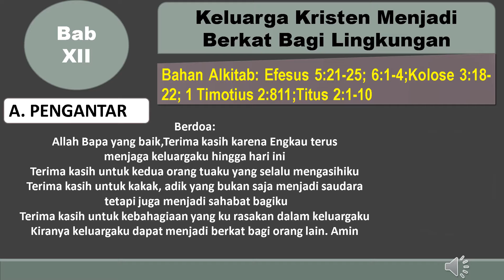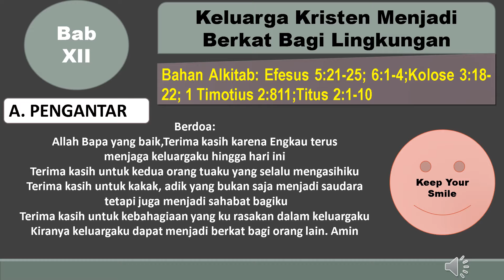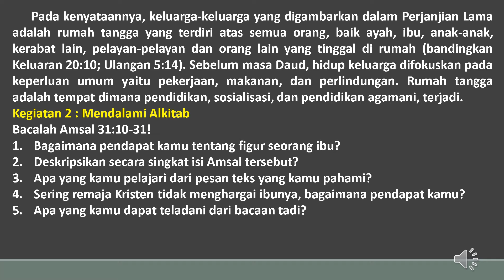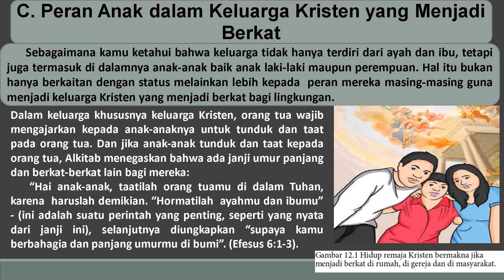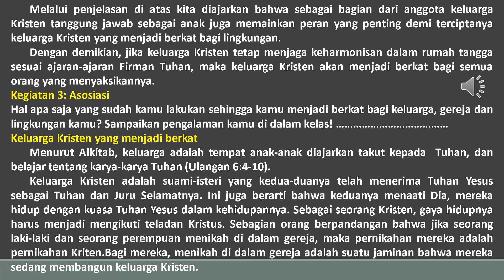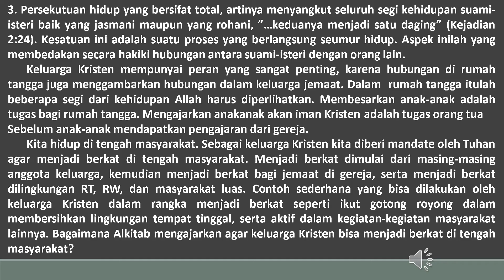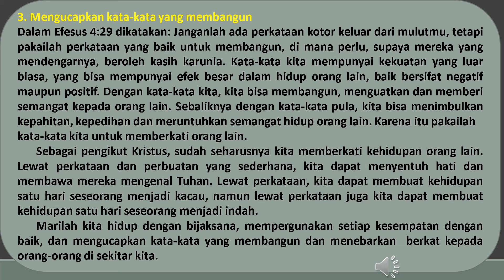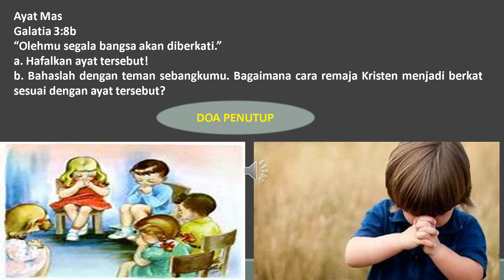BAB 12. KELUARGA KRISTEN MENJADI BERKAT BAGI LINGKUNGAN_KELAS XI || Video Pembelajaran Jarak Juah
video ini berisi materi pendidiikan agama kristen kelas 12. video disampaikan dalam bentuk power point (PPT). materi dalam bentuk penjelasan dan disertai contoh soal kerja siswa.